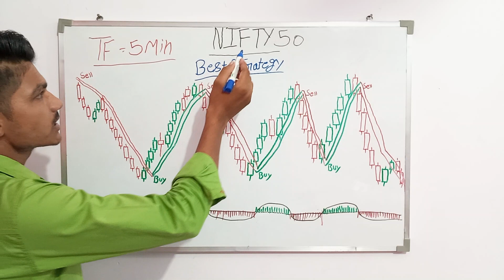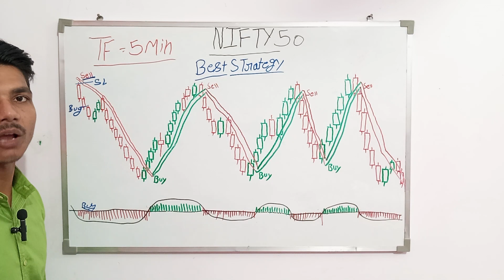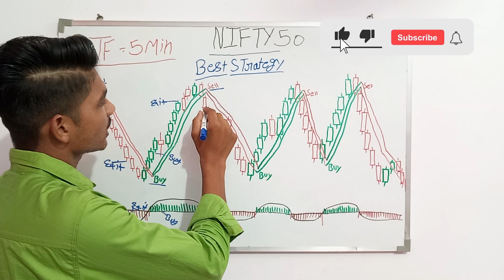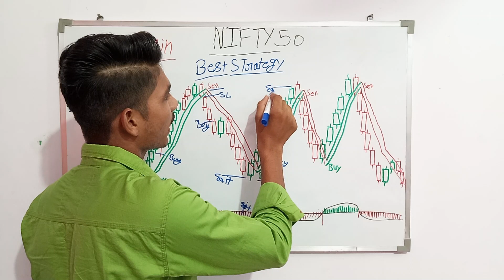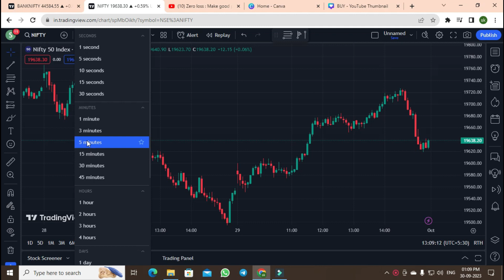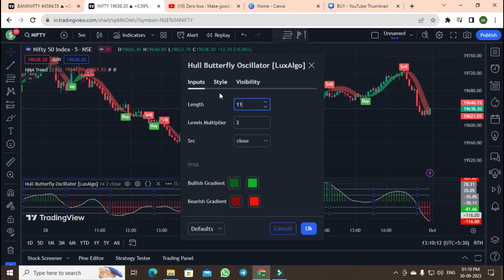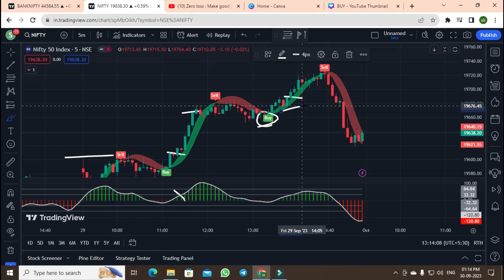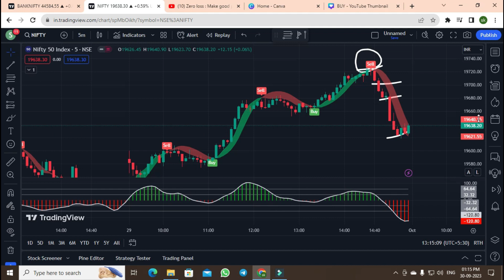Zero: loss Make good profit hull moving average trading strategy hull butterfly oscillator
1. Moving Average (MA)
2. Relative Strength Index (RSI)
3. Moving Average Convergence Divergence (MACD)
4. Stochastic Oscillator
5. Bollinger Bands
6. Fibonacci Retracement
7. Average True Range (ATR)
8. Volume Weighted Average Price (VWAP)
9. Ichimoku Cloud
10. On-Balance Volume (OBV)
11. Average Directional Index (ADX)
12. Parabolic SAR
13. Money Flow Index (MFI)
14. Williams %R
15. Commodity Channel Index (CCI)
16. Pivot Points
17. Standard Deviation
18. Aroon Indicator
19. Chaikin Oscillator
20. MACD Histogram
21. Triple Exponential Moving Average (TEMA)
22. Rate of Change (ROC)
23. Ultimate Oscillator
24. Detrended Price Oscillator (DPO)
25. Chandelier Exit
26. Supertrend Indicator
27. Keltner Channels
28. Donchian Channels
29. Accumulation/Distribution Line (A/D Line)
30. Exponential Moving Average (EMA)
Benef
अस्वीकरण
Your quries:-
Risk Warning :
Trading Strategy
stock trading
forex
tradingview
tradingview indicator
tradingview indicators
indicator tradingview
tradingview
Finally, traders can use candlestick charts to identify support and resistance levels. Support levels are price levels at which the asset is expected to find support and resist further price declines.